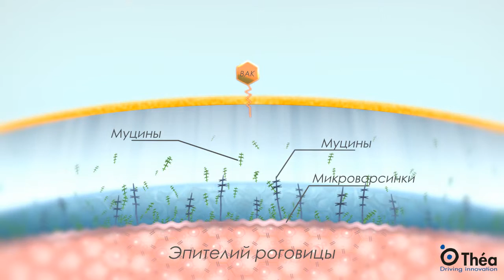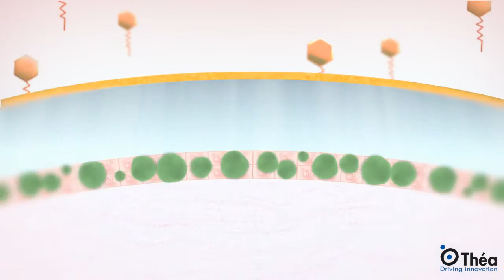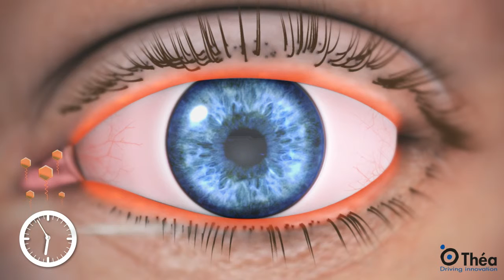Глазные капли. Бензалкония хлорид, БАХ - действие консерванта.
Изменения глазной поверхности под воздействием консерванта БАХ.
Побочные действия лекарств, Side effects of Drugs.
Eye drops. The preservative benzalkonium chloride, BAC.
Аптека для глаз портала Орган зрения, organum-visus.